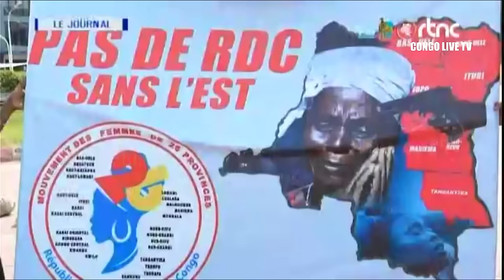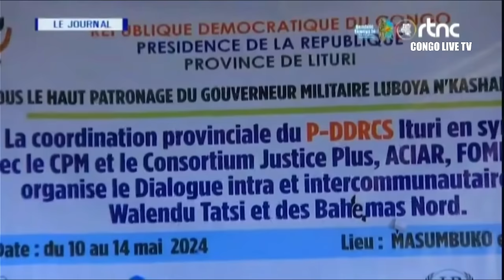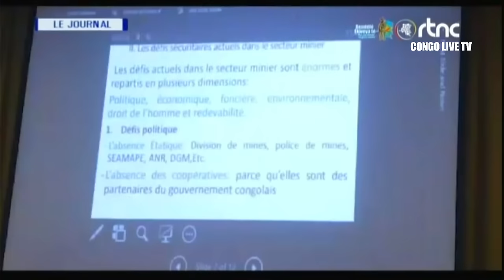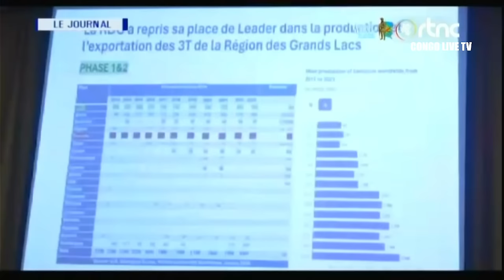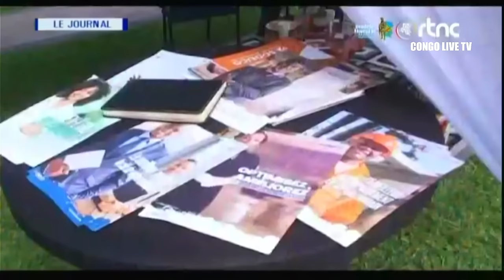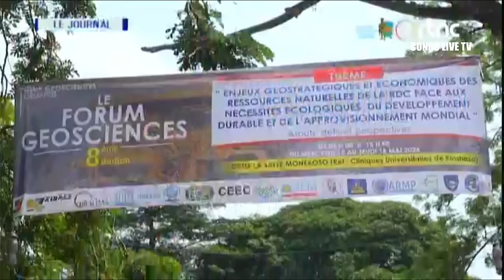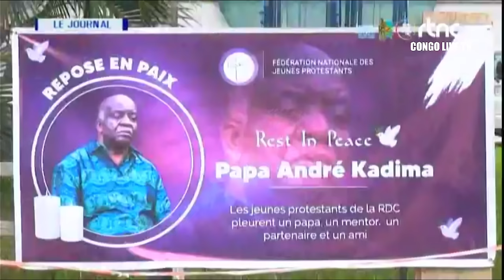🔴RDC : ENFIN BONNE NOUVELLE LE Pdt FÉLIX TSHISEKEDI A "REMERCIÉ OFFICIELLEMENT" LES MINISTRES